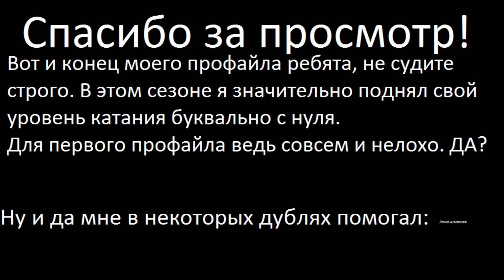Профайл The first MINSK SCOOTERBOY 2012 Володя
Первый белорусский самокатерский профайл